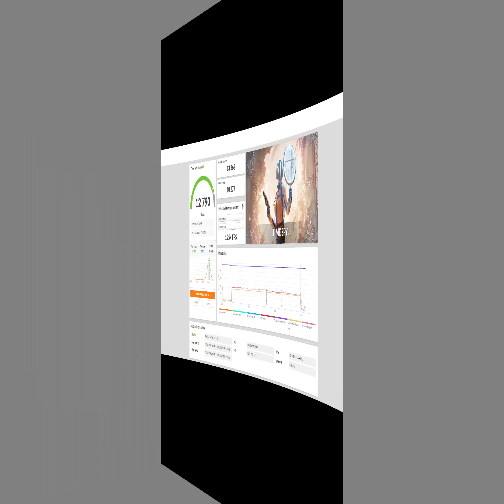lin lan li installation and Corsair Dominator rgb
LIN LAN LI strimer plus 24-pin rgb

tour pc: Corsair Obisian 500 D RGB

Carte mère

ntel Core i9900K processeur

Corsair Hydro 100i RGB Platinum

Gigabyte GeForce RTX 3070 GAMING OC 8G

orsair Dominator Platinum Airflow

Corsair LL120 RGB

Samsung 970 EVO - 500 Go

SAMSUNG - Disque SSD Interne - 860 EVO -

700go  TOSHIBA

ECRAN:

samsung :
C49HG9X